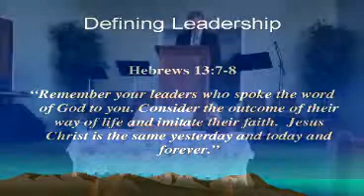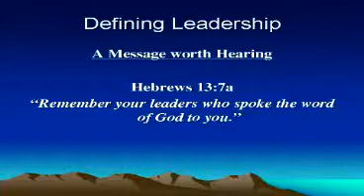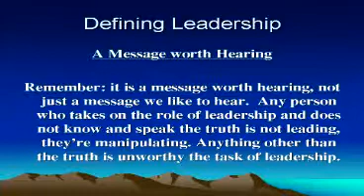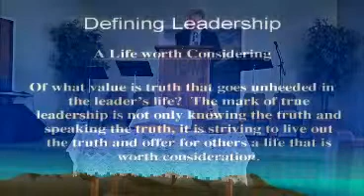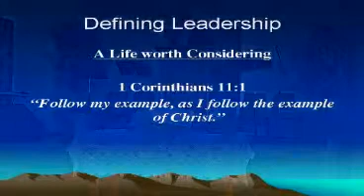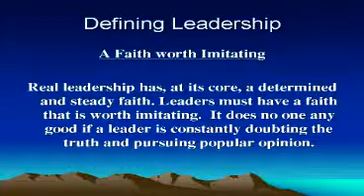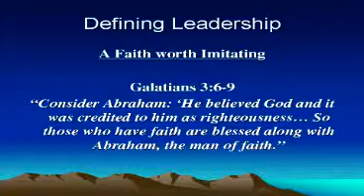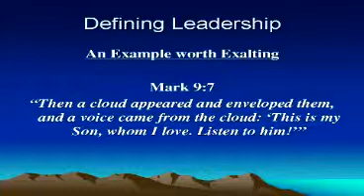Defining Leadership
We are living in a time of transition, when the people will elect the leader for the next four years--and determine the course of the Nation.  But what does God say about leadership?  Are there standards set by His Word?  From Hebrews 13:7-8, listen as God defines what real leadership looks like.